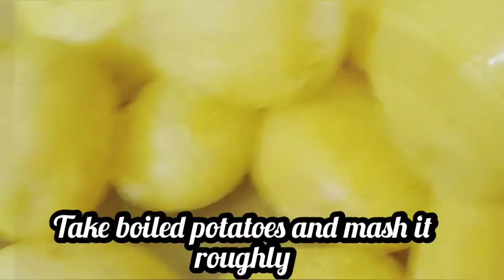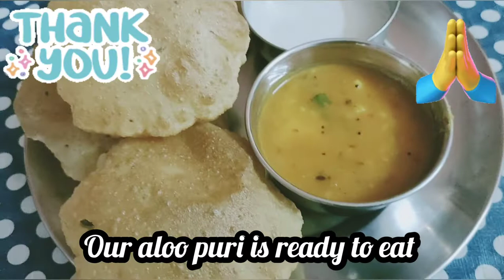आलू सब्जी –पूरी के लिए | aloo sabzi for puri in hindi | पूरी भाजी | पूरी आलू भंडारे वाली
भंडारे वाली आलू पूरी की रेसिपी | Aloo Poori Recipe |